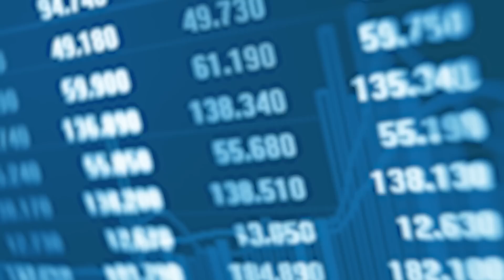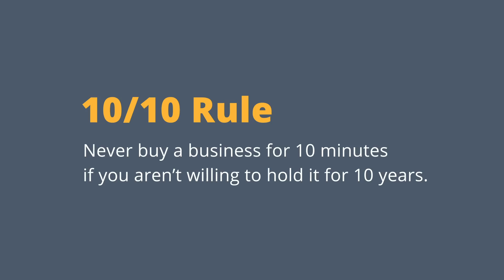The Best Investing Advice I Ever Got | Phil Town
Everything I teach about investing in companies applies to every investment that you could possibly make, and that's all based on the advice I've received over the years. Today, I’m going to give you my 5 best pieces of advice so that you can be a successful investor too.

Knowing you will make money comes from buying a wonderful business at an attractive price. Click the link above to learn the Four Ms for Successful Investing!